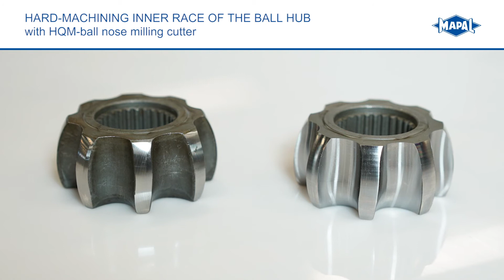Hard-machining inner race of the ball hub | Milling | MAPAL Dr. Kress KG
In the area of milling, MAPAL tool experts have developed numerous machining solutions in recent years. The focus has been on tools adapted to the related customer requirements.

Along with these individual tool solutions, however, the usage of high-performance standard tools plays a major role in many applications. Therefore a comprehensive standard programme has evolved from these custom tools.